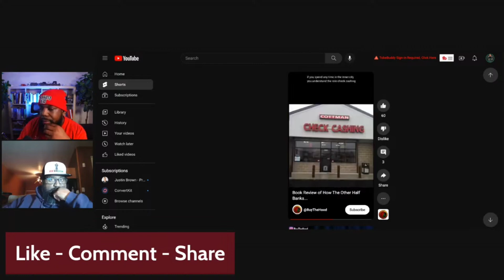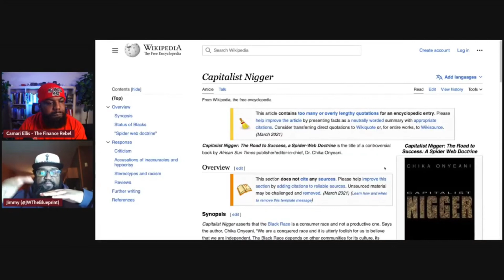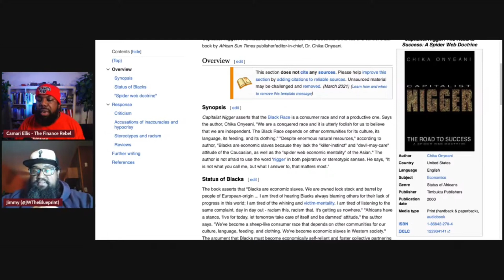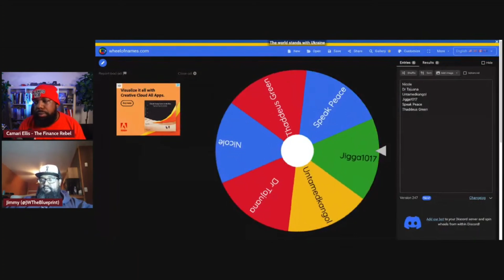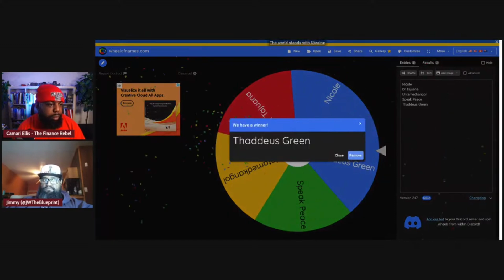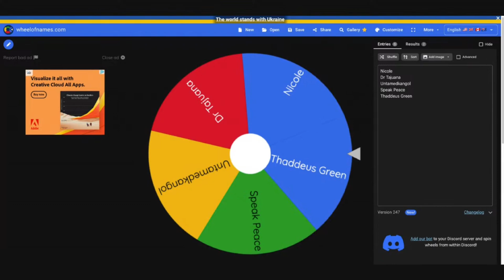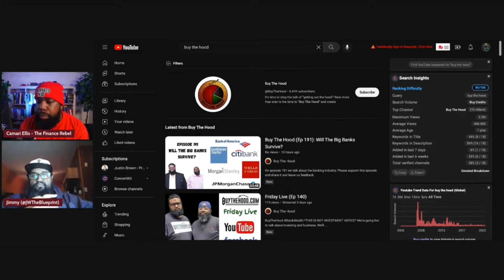Buy The Hood (Ep 195): Can You Be A Conscious Capitalist?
Episode 195 is a talk I had with my brother Camari from @TheFinanceRebel show. We talk about being "Woke" vs Getting Chicken.
Please support this episode and share it and leave us feedback. We appreciate all of the support that we have received and continue to receive.

**Audio Podcast**

**Merch**

**Recommended Books**

**Follow Us**

Certified Crypto Agent Certificate ID: 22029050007
This video is under Fair Use: Copyright Disclaimer Under Section 107 of the Copyright Act in 1976; Allowance is made for 'Fair Use ' for purposes such as comment, news reporting. teaching. scholarship, and research.